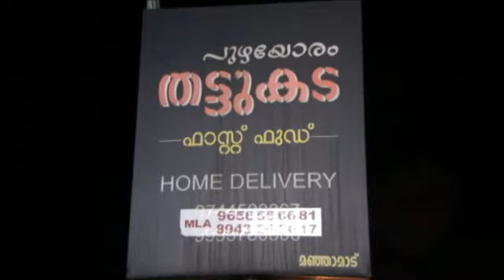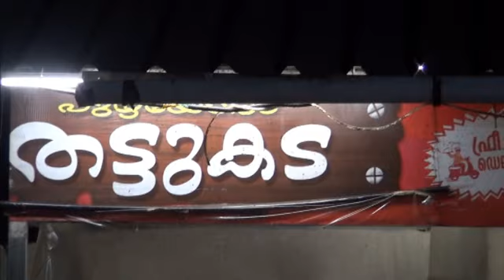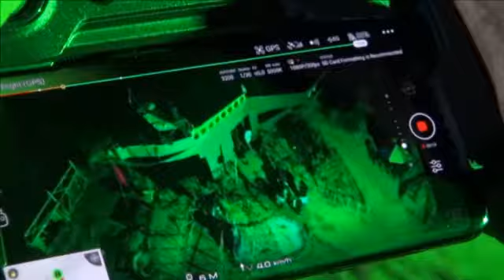ബല്ലാത്ത ജാതി തട്ടുകട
ഗള്‍ഫില്‍ നിന്നും ക്യാന്‍സല്‍ ചെയ്ത് വരുന്ന പ്രവാസികളെ നിങ്ങള്‍ക്ക് ഒരു മാതൃക.